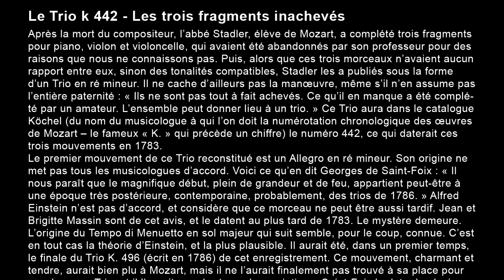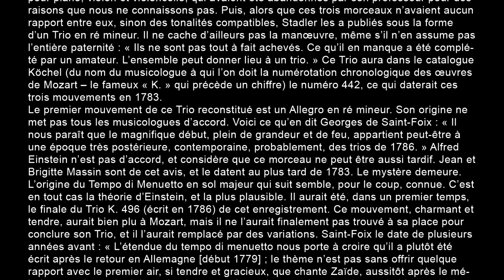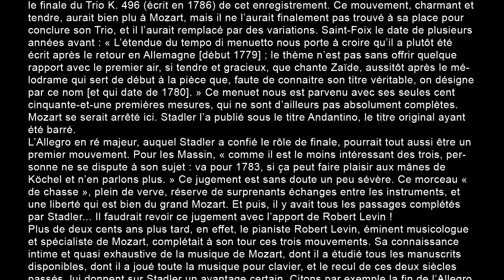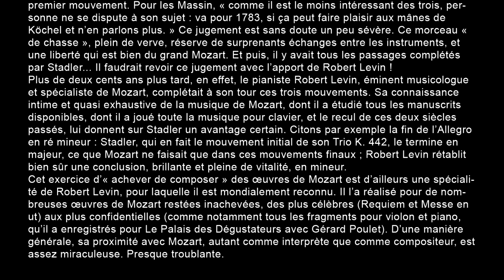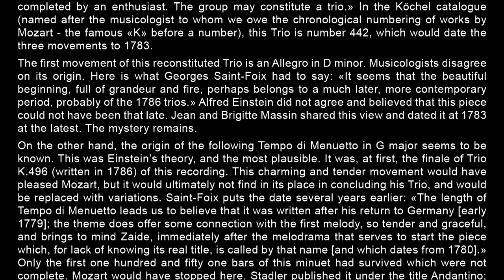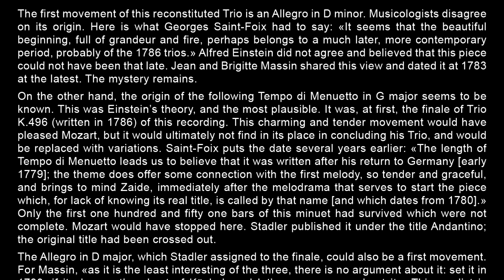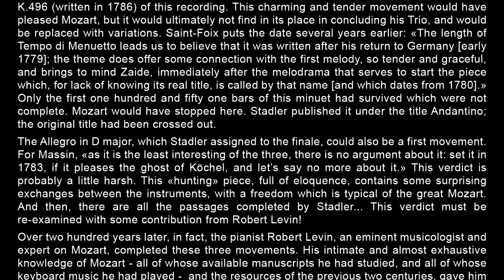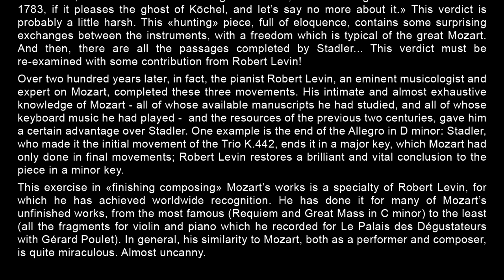MOZART- Trio K442 - 3 - Allegro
Three unfinished movements for trio K442 completed by Robert Levin. World premier recording. Sortie du CD en mai 2019. Le Palais des Dégustateurs.